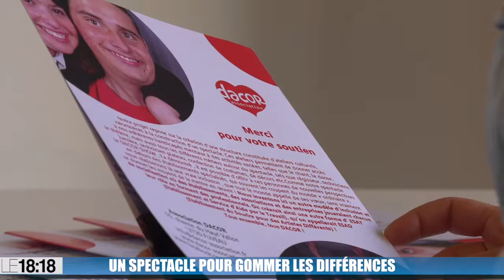Un spectacle pour gommer les différences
L'association Dacor oeuvre en faveur de l'insertion des personnes handicapées mentales. Pour la deuxième année consécutive, elle organise un grand spectacle à la salle Tino Rossi des Pennes-Mirabeau. L'objectif : gommer les différences et veiller à une meilleure intégration des personnes handicapées mentales . Rendez-vous le 6 octobre à 20h.